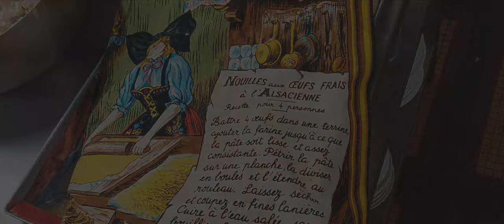Welkom bij de Peperfabriek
De Peperfabriek is een plaats voor ontmoeting, vorming en sociale actie waar burgers zich engageren om mee vorm te geven aan een rechtvaardige, inclusieve, diverse en duurzame samenleving. Het  is een fysieke en virtuele ontmoetingsplek die dialoog, inspraak, betrokkenheid, maatschappelijke impact en gemeenschapsvorming stimuleert. We ondersteunen organisaties en actieve burgers die zich engageren om deze topics te realiseren.